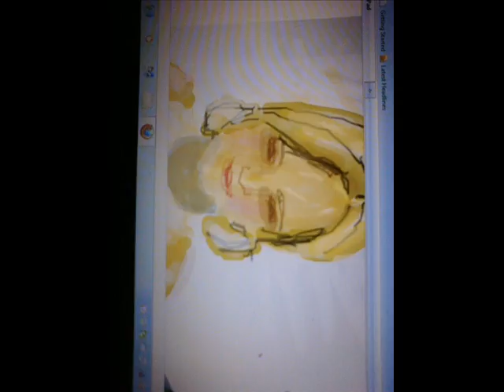Art work - bring me to life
Yes... i am singing DX i know it sounds bad so dont say anything bout it please i just felt like singing idk why so here is my latest artwork